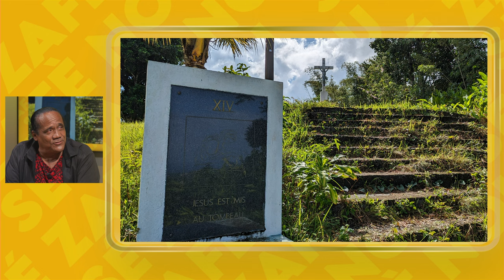Sé Zafè Nou - Avec Thierry Adèle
Retrouvez Jean-Marc Kromwel avec son invitée qui nous parle de son parcours de vie dans « Sé Zafè Nou » tous les mercredis à 20h05 sur ZitataTV, SFR Canal 4, TNT Canal 11, La télé d'Orange canal 9 et Canal+ Canal 31.